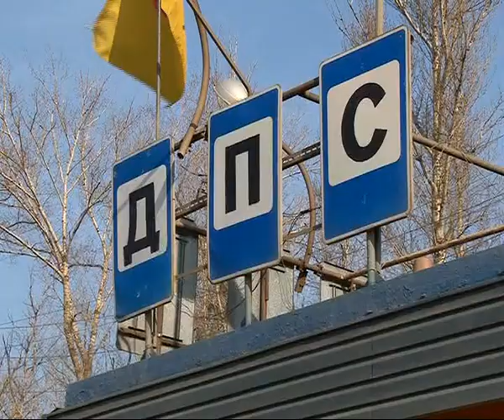В Рязани полицейские приняли роды на посту ДПС